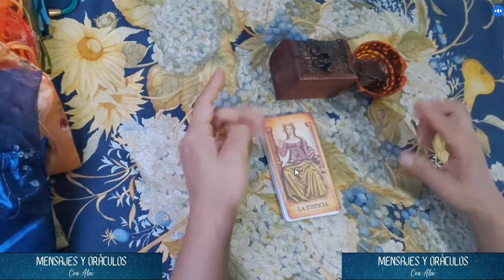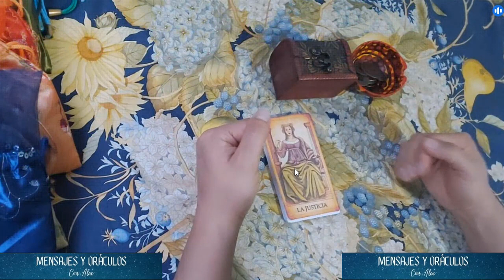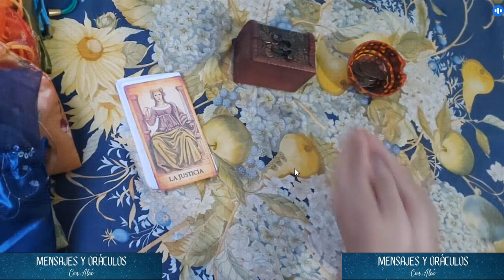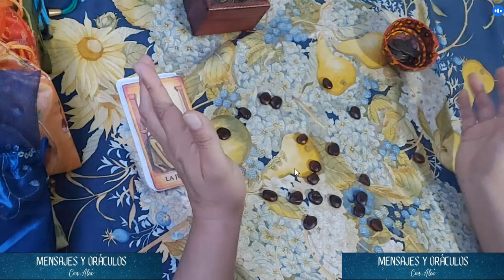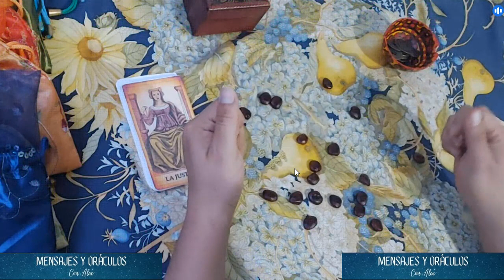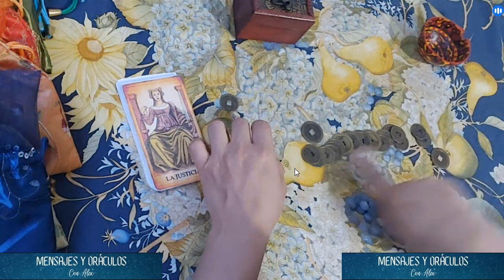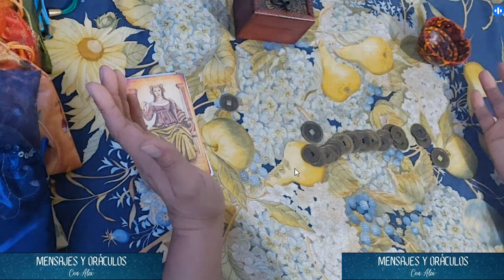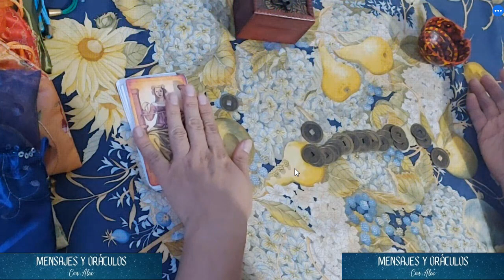CÁNCER: Hoy se da tu renacer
CÁNCER „ø¤º°¨¸ ø„¸, Hoy se da tu renacer ,¸„¨ø„¸ ¨°º¤ø„

Energías y Mensajes para Octubre 2023 | Tarot, Monedas Chinas y Semillas

Descripción del Video:

¡Bienvenidos a nuestro canal, amantes de la espiritualidad y la astrología! En este fascinante episodio, exploraremos las energías que nos acompañarán en octubre de 2023, revelando secretos y consejos para cada signo zodiacal utilizando los Arcanos Mayores del Tarot. ¿Qué te depara este próximo mes? ¡Descúbrelo aquí!

CONTENIDO DEL VIDEO:

Lectura de Arcanos Mayores para tu Signo Zodiacal: Comenzaremos con una lectura detallada de los Arcanos Mayores del Tarot para cada signo zodiacal. Descubre cómo se alinean las energías cósmicas con tu signo en octubre de 2023 y cómo pueden influir en tu vida.

Oráculo de las Monedas Chinas para las Finanzas: A continuación, sumérgete en el misterioso mundo de las Monedas Chinas y su sabiduría ancestral. Realizaremos una lectura especial enfocada en cuestiones económicas. ¿Qué te deparan las finanzas en octubre? ¡Las monedas tienen la respuesta!

Oráculo de las Semillas para Mensajes del Universo: Para completar nuestra búsqueda de sabiduría cósmica, utilizaremos el Oráculo de las Semillas. Este antiguo método nos revelará mensajes del Universo para guiar nuestras vidas en octubre de 2023. ¿Qué revelaciones te aguardan? ¡Prepárate para sorprenderte!

¿Estás listo para desvelar los misterios de octubre de 2023? ¡Acompáñanos en este viaje de descubrimiento espiritual y prepárate para recibir valiosos mensajes del Universo!